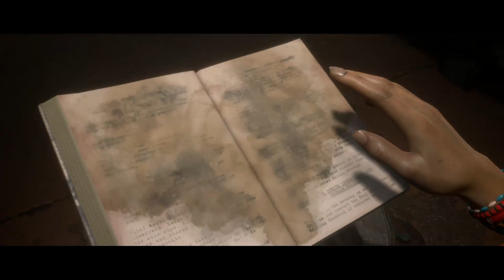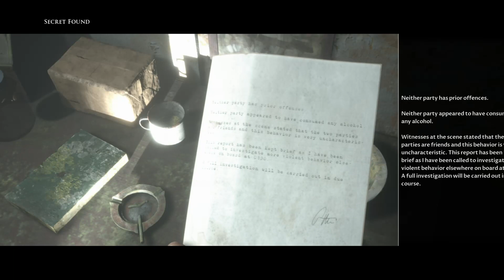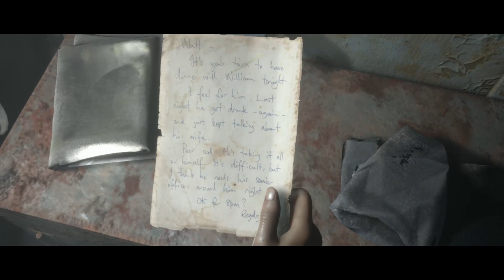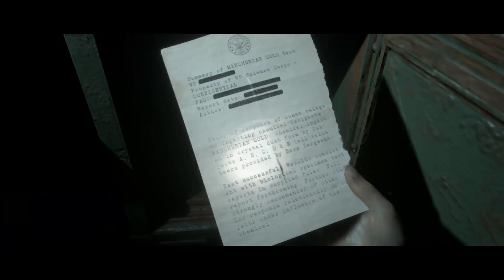man of medan part 2